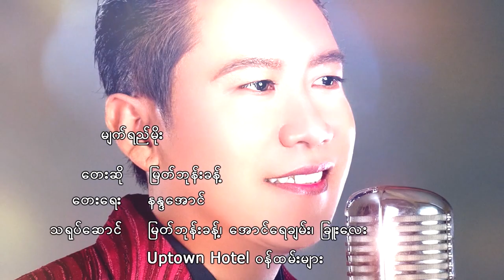Myat Bone Khant - မ်က္ရည္မိုုး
Vocalist - Myat Bone Khant
Composer - Nanda Aung
Cast - Myat Bone Khant, Aung Yay Chan, Chuu Lay, Uptown Hotel Staff